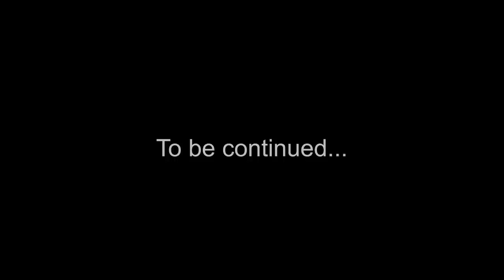Noel Gourdin-Sorry (UnOfficial Video)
The beginning of a struggle between a caring lady and a non-caring guy. One of many things we go through in a relationship, and something that need attention...

Big Shout to Noel Gourdin!